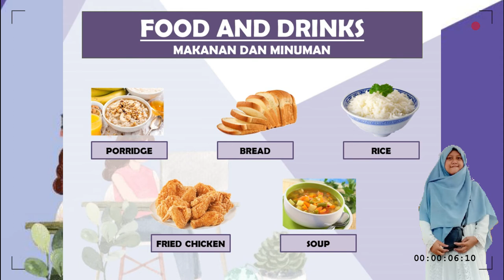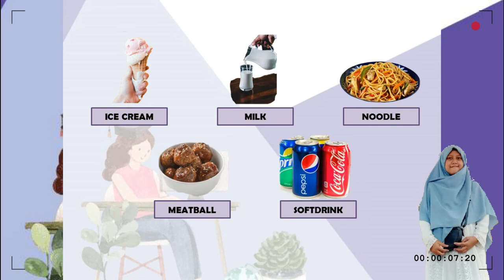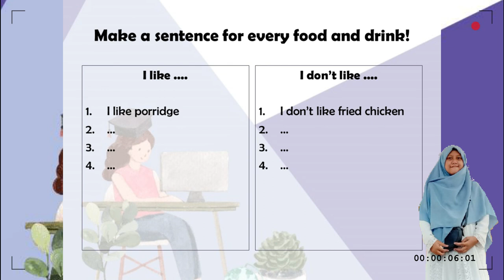FOOD AND DRINKS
Alhamdulillah memasuki pembelajaran bahasa inggris BAB 4 yaitu tentang FOOD AND DRINKS. Tanggung jawab saya adalah membuat materi dan menjelaskan materi semampu saya melalui daring ini. Tanggung jawab siswa adalah belajar atas kesadaran dirinya sendiri. Saya harap anak anak bisa menyempatkan waktunya untuk belajar dari sedikit waktu bermainnya dengan menyimak video yang tidak ada 5 menit ini. Tugasnya :
1. Menyimak video dengan niat belajar sungguh sungguh
2. Melafalkan dan menghafalkan secara spontan ketika sedang menyimak video
3. Mengerjakan latihan membuat kalimat "I like dan I don't like ." penjelasannya di video yah (ini saja yg dikumpulkan difoto kirim WhatsApp)